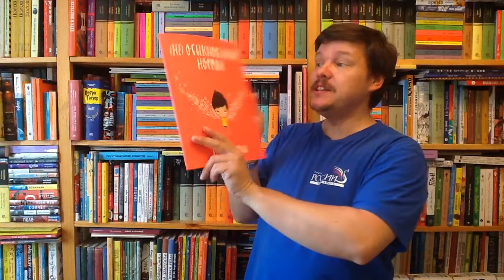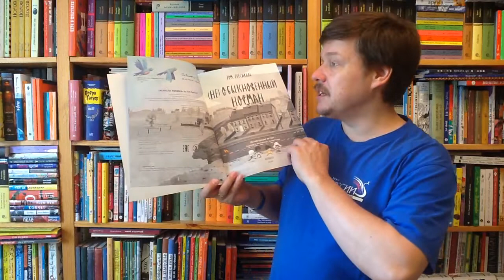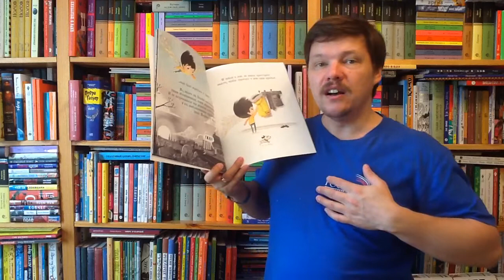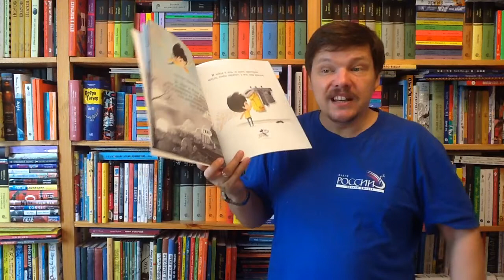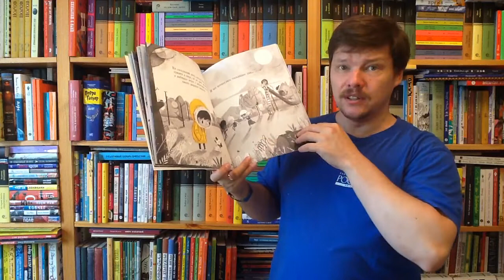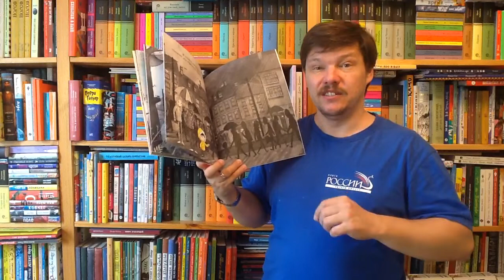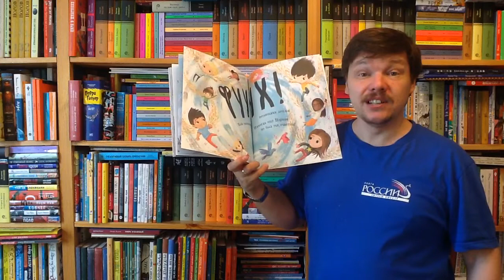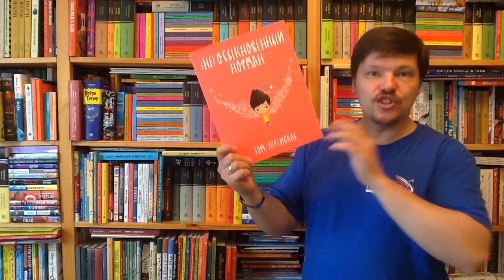Персиваль Том. (Не) обыкновенный Норман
Персиваль Том. (Не) обыкновенный Норман / Илл.: Персиваль Том; Пер.: Ремез Анна Александровна. - СПб: Поляндрия, 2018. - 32 с. - ISBN: 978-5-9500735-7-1 Аннотация к книге: Норман всегда был обыкновенным, совершенно нормальным мальчиком, пока однажды...
... у него не выросли крылья! Вдохновляющая книга о том, как осмелиться быть непохожим на других и стать самим собой! Рекомендуется в качестве лекарства от самых-самых сильных переживаний. Для дошкольного и младшего школьного возраста.

Как вести книжный видеоблог. Мастер-класс Дмитрия Гасина:
О детской литературе: что прочесть, кто пишет, где обсуждают? Более 170 ссылок:
Как сэкономить, покупая книги? -

Хорошего чтения!